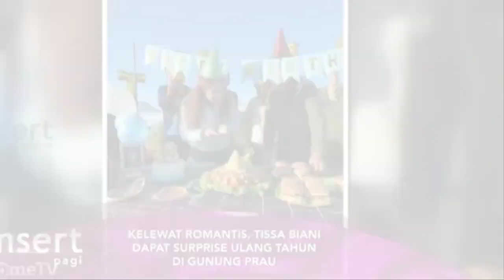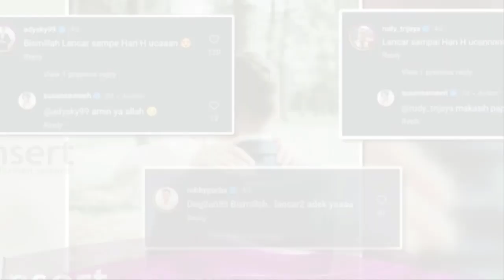HEBOH!!KABAR MENGEJUTKAN ARTIS SUSAN SAMEH DAN EL RUMI~GOSIP HARI INI